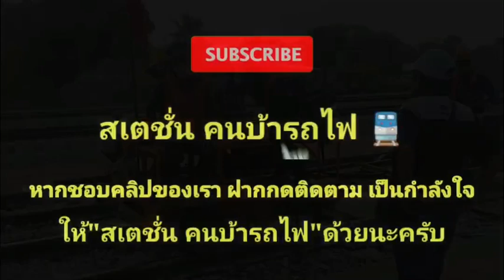ดู 38/46 เขาวิ่งเเรงเเบบที่ไม่เคยเห็นเเรงเเค่ไหนไปดูกัน ชมรถไฟยามเช้า มีขบวน 32 รถต๊อกมาร่วมเเจม